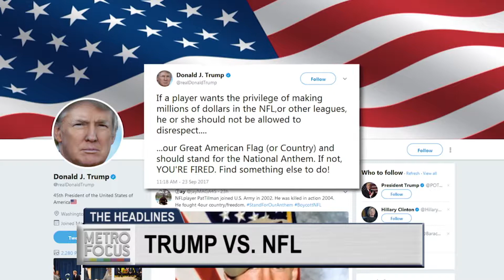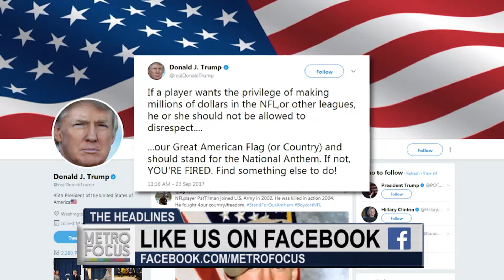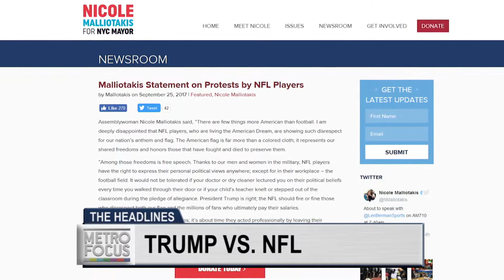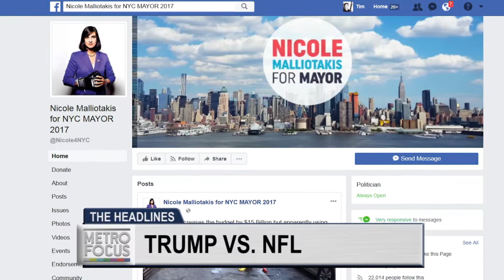POLITICAL ROUNDUP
Disgraced former Congressman Anthony Weiner was sentenced today to 21-months for sexting with a 15-year-old girl.  President Trump continues his fight with the N.F.L..  A “day of action” across New York as foreign born "dreamers" fight to remain in America.  We’ll have the latest on all these topics with Politico New York’s Laura Nahmias.